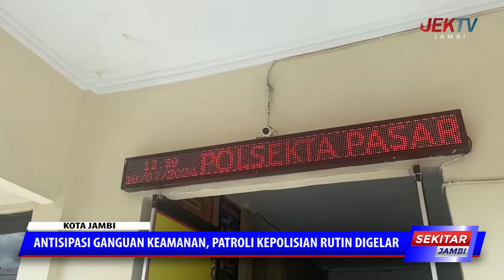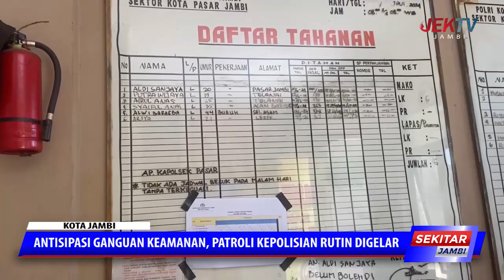ANTISIPASI GANGUAN KEAMANAN, PATROLI KEPOLISIAN RUTIN DIGELAR